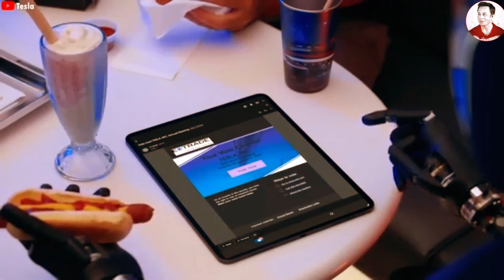Finally! Tesla Bot Gen 3 Cooks a FULL Meal in Record Time.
The moment a humanoid robot stands in a kitchen and prepares a complete meal with its own hands is not just a technological showcase. It is a moment that forces all of humanity to pause and ask a deeper question: have we just crossed into an entirely new era? And Tesla Bot Gen 3 is moving straight toward that milestone.
Not in a laboratory. Not on a sealed industrial production line. But inside a kitchen — a space designed almost entirely for humans.